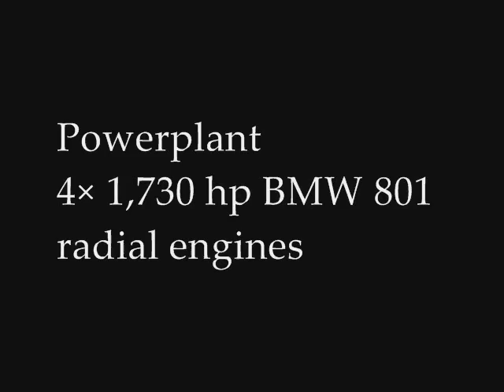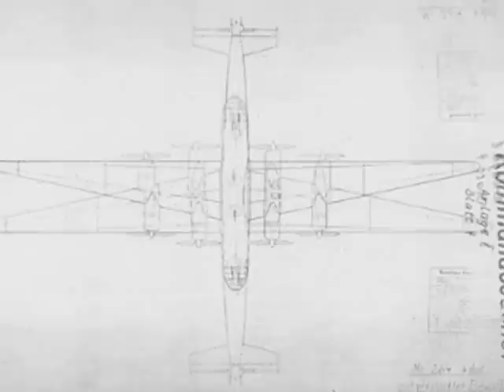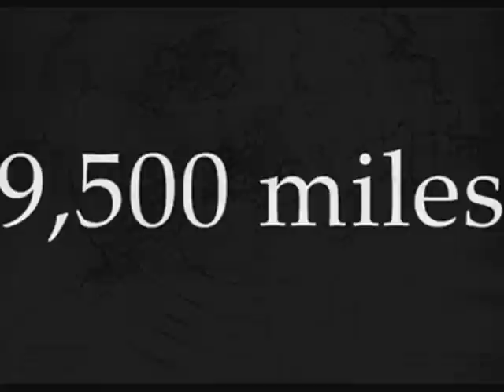The America Bomber - Messerschmitt 264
The America (Amerika) Bomber
Messerschmitt Me 264
The design was later selected as a competitor in the Reichsluftfahrtministerium's (the German Air Ministry) "Amerika Bomber" programme, which intended to develop a strategic bomber capable of attacking United States targets,,